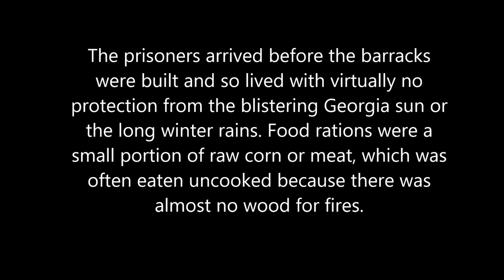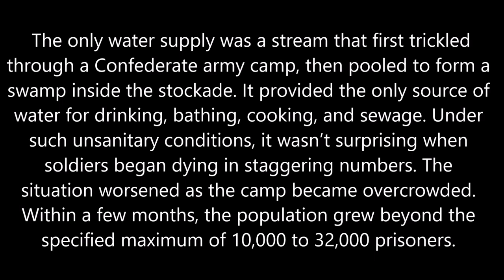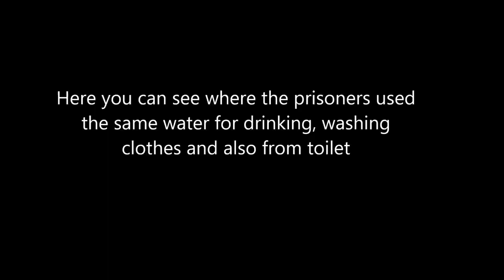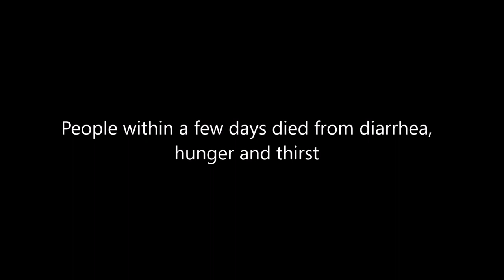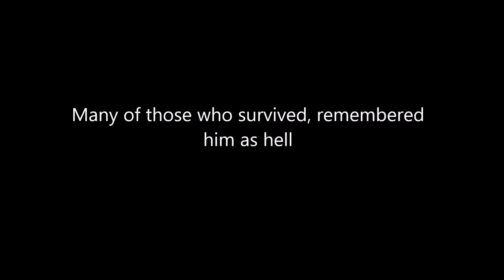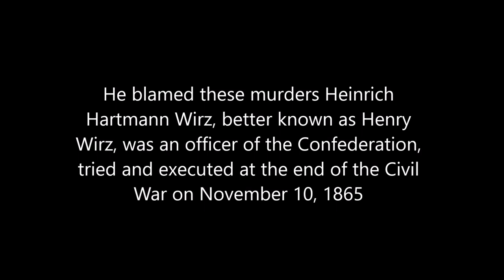Hell Andersonville Prison 1861- Photography Old Journey To The Past